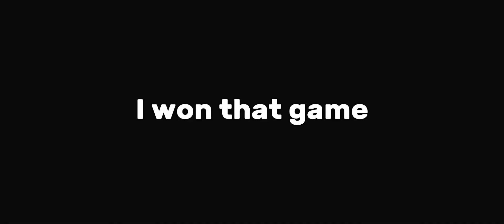Dropping Kids Off In Hoop Central 6 (ROBLOX)